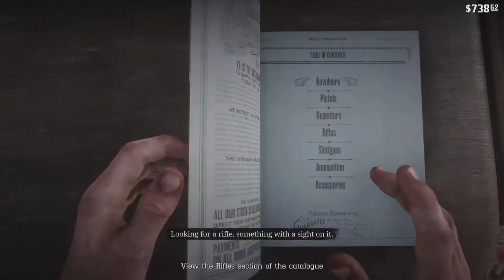Red Dead Redemption In Chronological Order #9